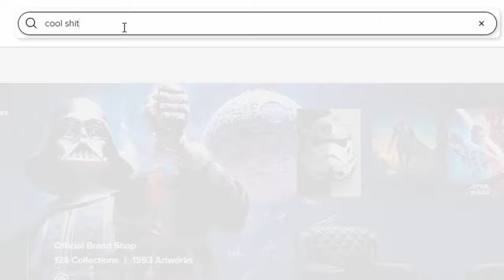The Downbeat Podcast - Alex + Charlie (Malevolence)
I catch up with Alex Taylor and Charlie Thorpe of Malevolence to talk about their new album Malicious Intent, nicknames, me being a DIVA, and transgressing from their roots in the DIY hardcore scene to world metal domination.